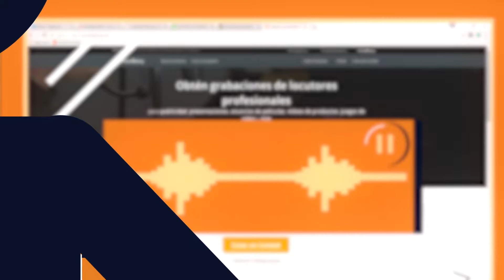Voice over for video - Video by Nico Gutemberg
This video is called Inspiration and it was created by Nico Gutemberg for VoiceBunny’s Animation Competition: “Expect the Unexpected”, on Mogr.

Get a similar voice for your video on VoiceBunny